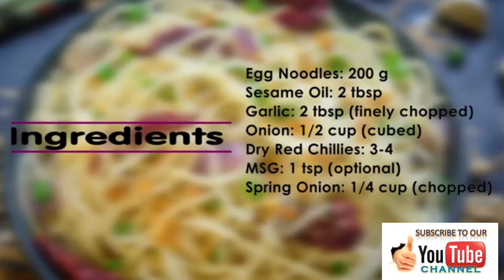Garlic noodles recipes_chinese noodles Simple N spicy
Make these Garlic Noodles at the comfort of your home using this easy recipe. This Asian favourite can be perked up by adding chicken, shrimp, mushroom etc to it. Here is how to make Garlic Noodles.

Ingredients
200 g Egg Noodles
2 tbsp Sesame Oil
2 tbsp Garlic Finely Chopped
1/2 cup Onion Cubed
3-4 Dry Red Chillies
1 tsp MSG Optional
1/4 cup Spring Onion Chopped
Instructions
Add water in a large pan.

Add 1 tbsp salt in it.

When the water comes to a boil, add the noodles.

Cook till noodles are done.

Meanwhile, add oil in a wok.

Add the chopped garlic and cook till garlic is slightly brown in color.

Add onion and dry red chillies and cook for a minute.

Strain the cooked noodles and add them immediately in the wok along with MSG and toss well.

Sprinkle spring onion on top.

Top with more fried garlic for added flavour.

Serve hot with any Chinese gravy.

query solved
how to prepare noodle
easy food recipes
spicy foods
how to prepare Chinese garlic noodles